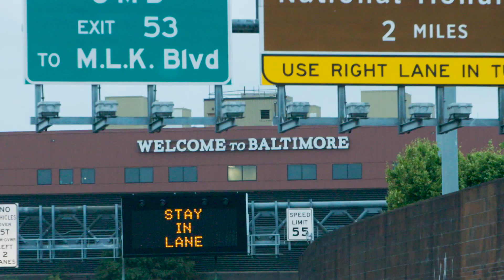LiveWire Experience - Baltimore | Harley-Davidson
See what people are saying about the all-new Harley-Davidson LiveWire.

Ready for a test ride?